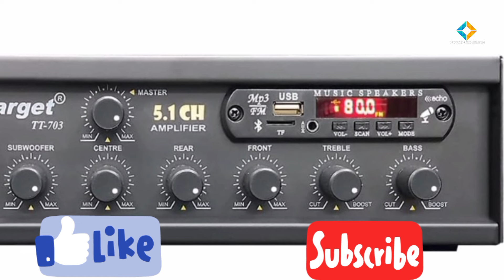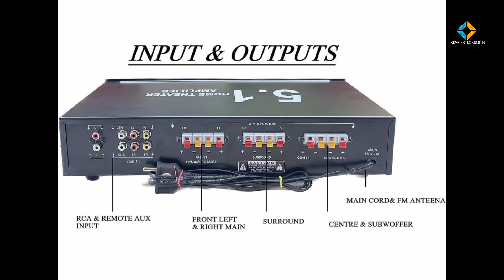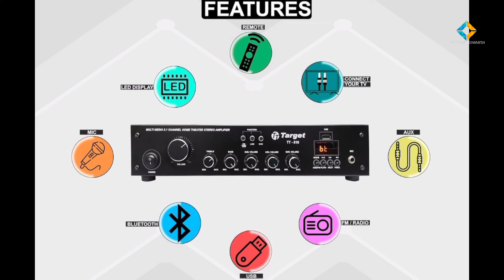ചെറിയ തുകയിൽ 5.1 Amplifier | എന്താണ് സത്യാവസ്ഥ ?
ചെറിയ തുകയക് local ഷോപ്പിൽ നിന്നും കിട്ടുന്ന 5.1 Amplifier  ഇതിനെക്കുറിച്ചുള്ള വീഡിയോ ആണിത്